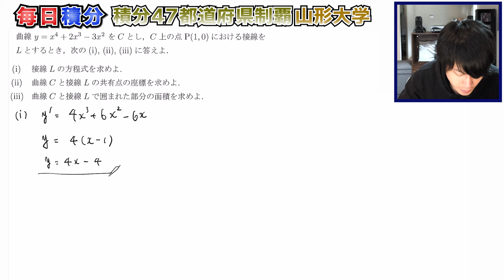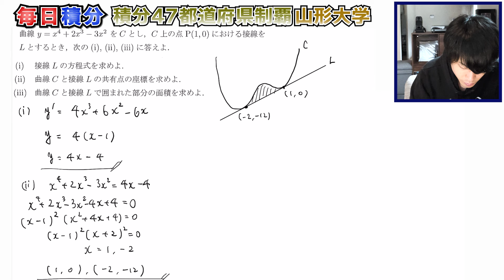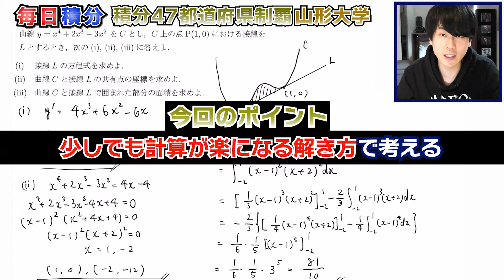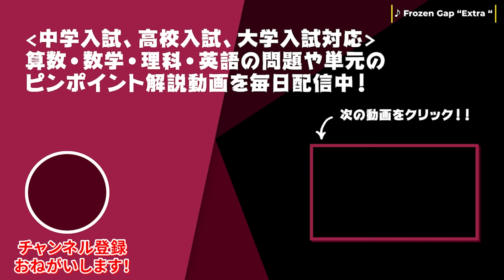【高校数学】山形大学の積分の問題をその場で解説しながら解いてみた！毎日積分99日目~47都道府県制覇への道~【㊷山形】【毎日17時投稿】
■【山形大学 2023】
曲線y=x⁴+2x³-3x²をCとし、C上の点P(1,0)における接線をLとするとき、次の(i),(ii),(iii)に答えよ。
(i) 接線Lの方程式を求めよ。
(ii) 曲線Cと接線Lの共有点の座標を求めよ。
(iii) 曲線Cと接線Lで囲まれた部分の面積を求めよ。

■チャプター
0:00 オープニング
0:06 (1)
0:40 (2)
1:52 (3)
3:00 今回のポイント

■関連動画
・【高校数学】毎日積分74日目~47都道府県制覇への道~【九州~四国・中国地方総集編(テーマ別)】【毎日17時投稿】
・【高校数学】京都大学2024年の積分の問題をその場で解説しながら解いてみた！毎日積分79日目~47都道府県制覇への道~【㉒京都】【毎日17時投稿】
・【高校数学】名古屋大学2024年の手強い積分の問題をその場で解説しながら解いてみた！毎日積分82日目~47都道府県制覇への道~【㉕愛知】【毎日17時投稿】
・【高校数学】横浜国立大学2023年の積分の問題をその場で解説しながら解いてみた！毎日積分91日目~47都道府県制覇への道~【㉞神奈川】【毎日17時投稿】
・【高校数学】東京大学2024年の積分の問題をその場で解説しながら解いてみた！毎日積分92日目~47都道府県制覇への道~【㉟東京】【毎日17時投稿】

■動画情報
科目：数学